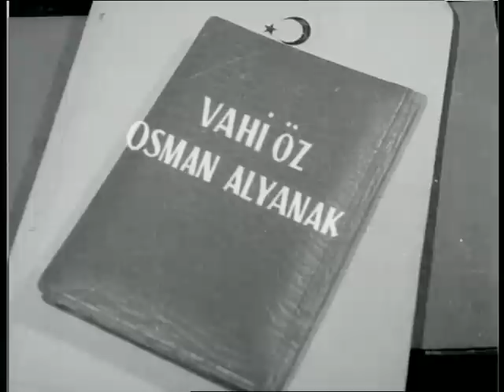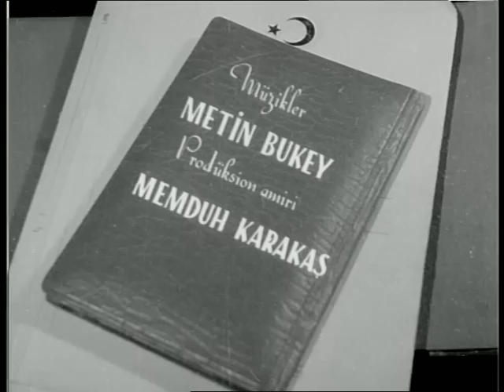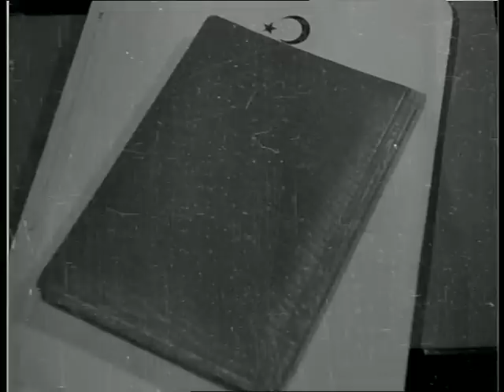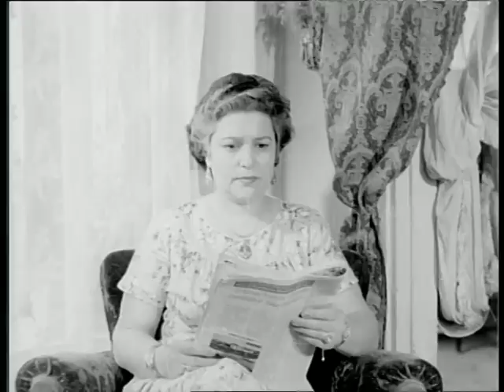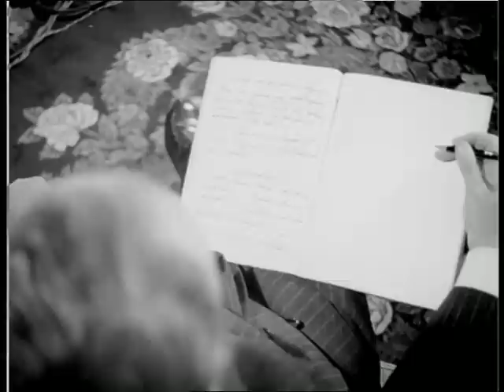Günah Kadını Türk Filmi | FULL | NERİMAN KÖKSAL | HADİ HÜN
Günah Kadını; Neriman Köksal, Hadi Hün'ün başrollerini paylaştığı siyah-beyaz Türk filmidir.

Günah Kadını filmi oyuncuları; Neriman Köksal, Hadi Hün, Turgut Özatay, Nilüfer Aydan, Vahi Öz, Osman Alyanak.
Günah Kadını Türk Filmi konusu; Neriman Köksal'ın ellili yıllarda bolca tekrarlan, ocak söndüren ev, bark yıkan vamp kadın, imajının tekrarı. Aynı kadına aşık baba-oğul hikayesi. Roman Yazarı Necmi (Hadi Hün) oğlu Turgut'u (Turgut Özatay) aşık olduğu tiyatro oyuncusu Canan'ın (Neriman Köksal) elinden kurtarmak isterken kendisi kadının pençesine düşmekten kurtulamaz. Bu uğurda önce eşini, sonra mesleğini, daha sonra evladını ve herşeyini kaybeder. Sonunda katil olup kalan ömrünü hapiste geçirmek zorunda kalacaktır.